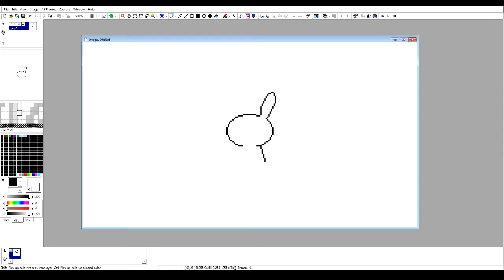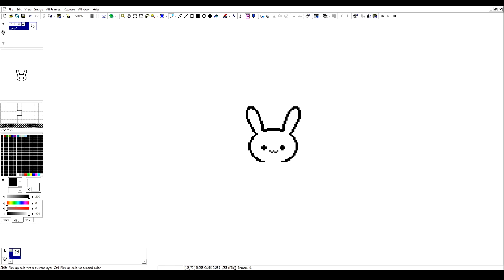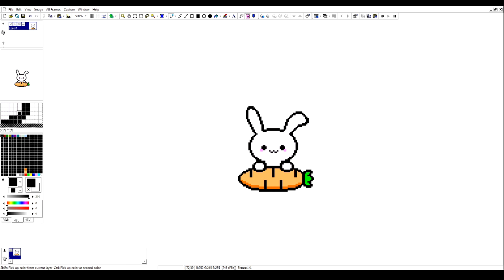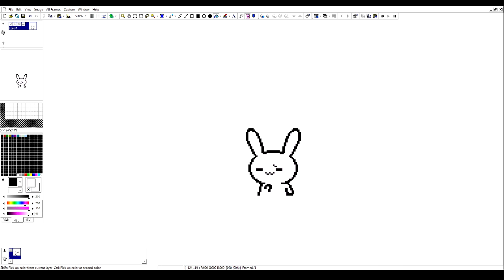Speedpaint GraphicsGale Bunny Emoji